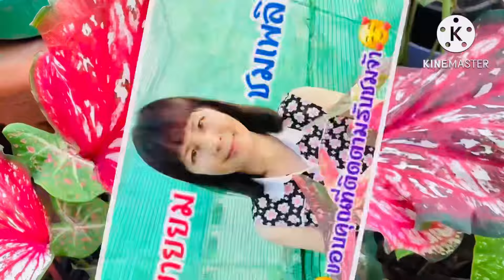😲บอนแรร์ไอเทมเลี้ยงนอกตู้อยู่ได้ไหมน้อ❓หน้าแล้งเลี้ยงในตู้ไม่รอด❗️บอนสีโรส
พาชมบอนสีสมัยใหม่และบอนเก่าโบราณที่เคยเลี้ยงในตู้ เมื่อนำมาอยู่นอกตู้สภาพเป็นอย่างไร❓บอนสีปีกกินนรี ทรัพย์เจริญ สไบนางฟ้า พญาหงส์ พญายมราช พิษณุโลก ไทยนิยม และโรส#ไม้มงคลเสริมโชคลาภ